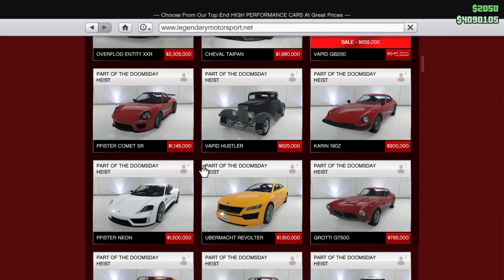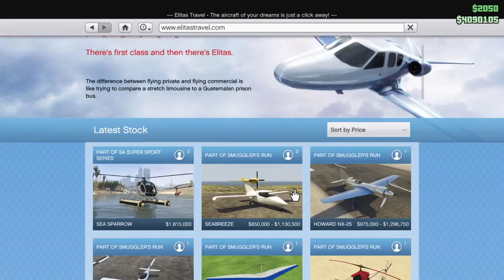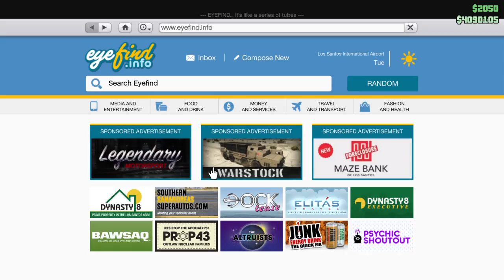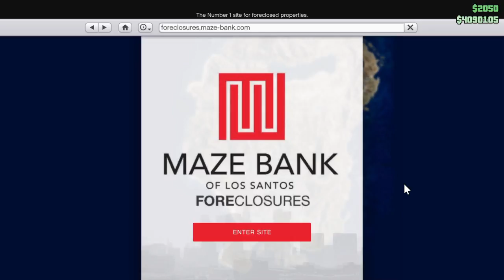What a crappy DLC Tuesday!!!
Nuttin I want 2 buy! I OWN just about everything!